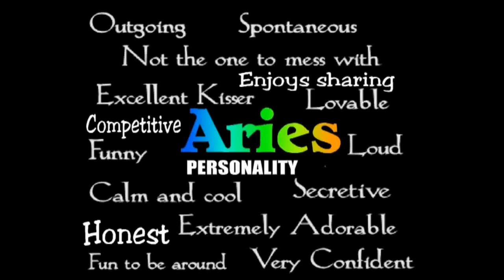History of Today April 17 voice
April 17 on this day, Events, Famous people born, Horoscope..